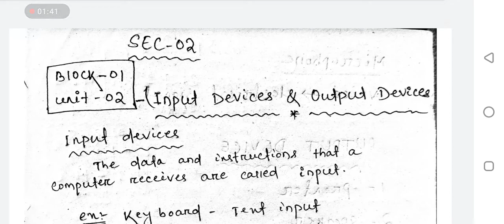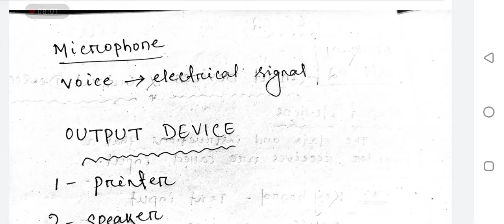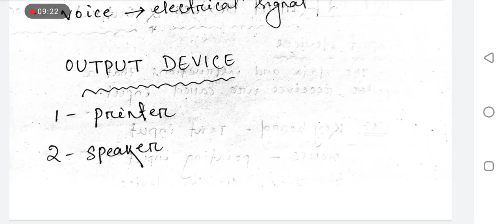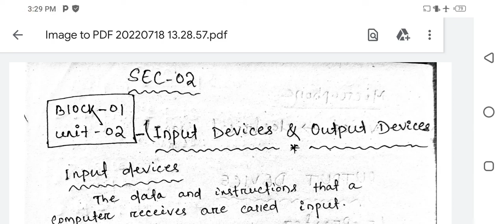Sec-02 // Block-1 unit-2 // Input and output device // +3 4th semester (Arts, sci, commerce)